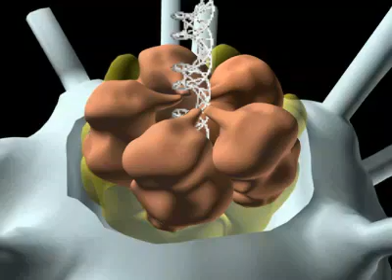Φ29 Phage Molecular Motor DNA Packaging Mechanism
3D models by Geordie Martinez + Eric Keller, Animatic by Diana Saville - research from the Bustamante Group, UC Berkeley